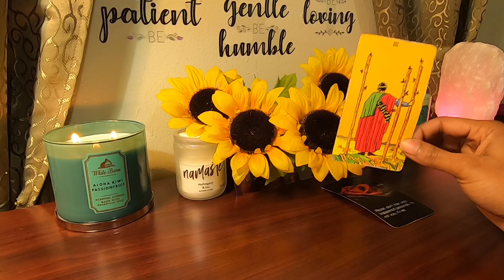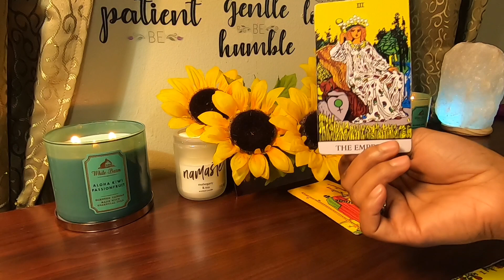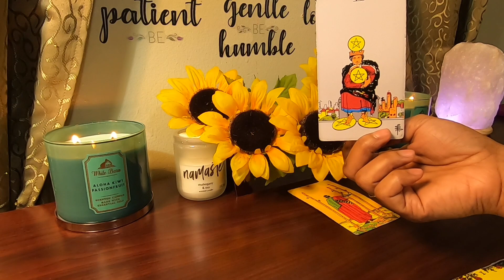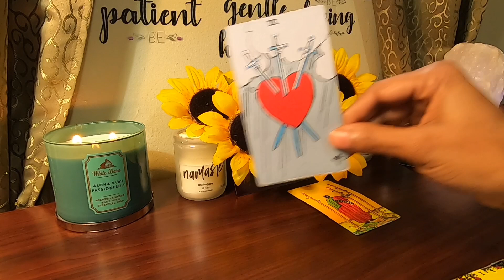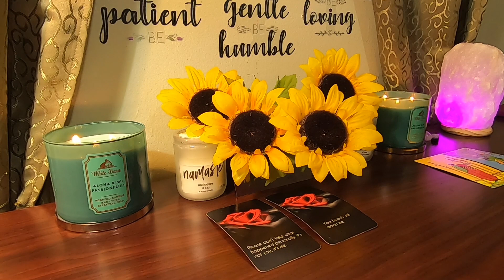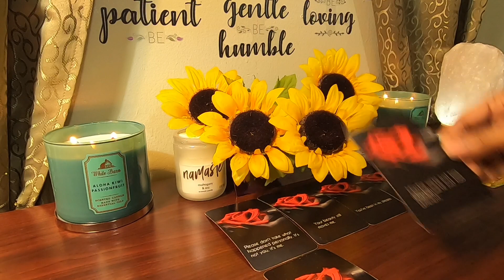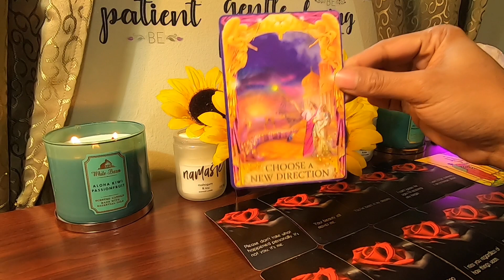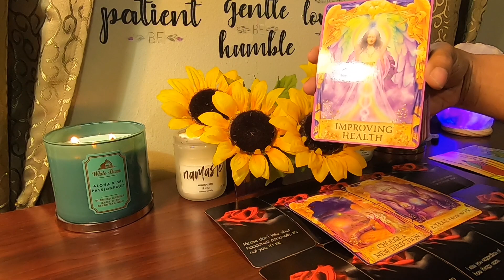✨Taurus✨ They Want You To Wait On Them... Planning To Walk Away From 3rd Party😯